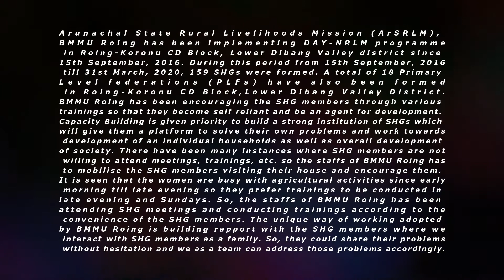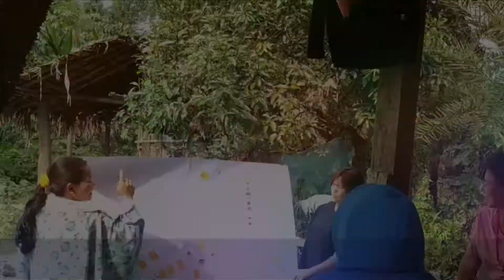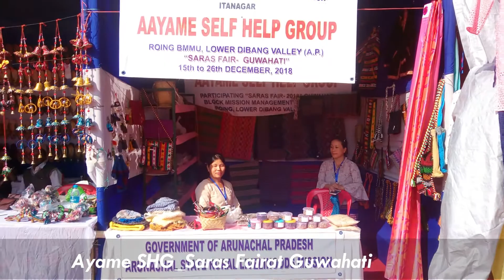Highlights of activities of Arunachal State Rural livelihood Mission, BMMU Roing.